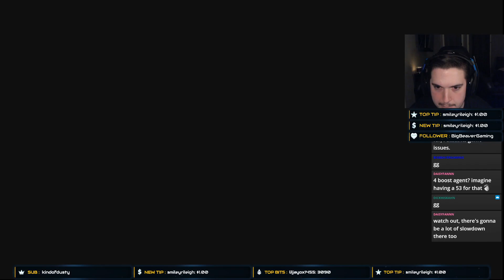Runway 00 Agent 39 UWR When Set (Xbox Series X)